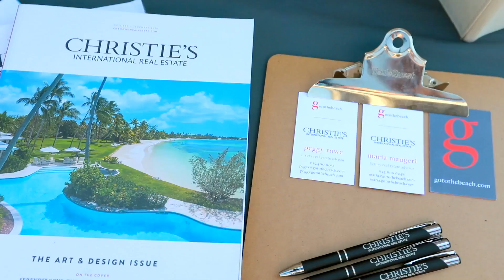As VIP Sponsors @ Houndsfest 8, we wanted to provide a historic video of the event..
As VIP Sponsors @ Houndsfest 8, we wanted to provide a historic video of the event representing our awesome community coming together. Cheers to fun times in Santa Rosa Beach, Florida on the gorgeous Emerald Coast. We value our tourists, but we also appreciate our locals--and how local owned companies like Idyll Hounds create opportunities like Houndsfest to draw vacationers and locals together once a year.